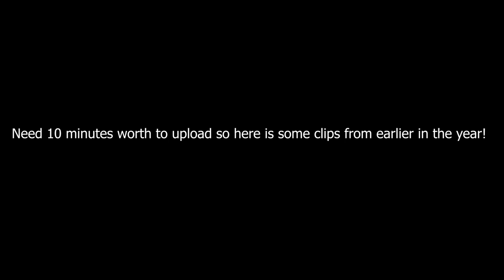Mini Cash Days!